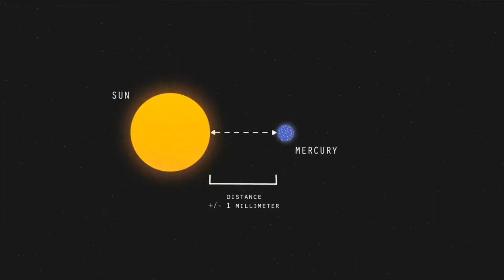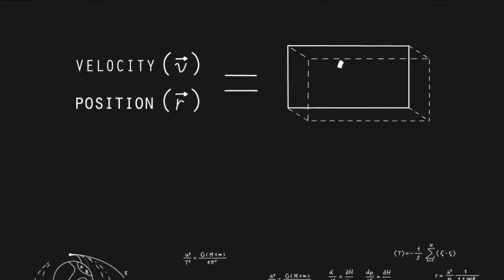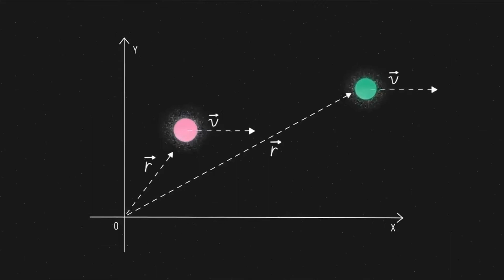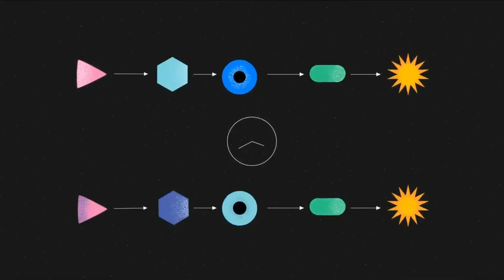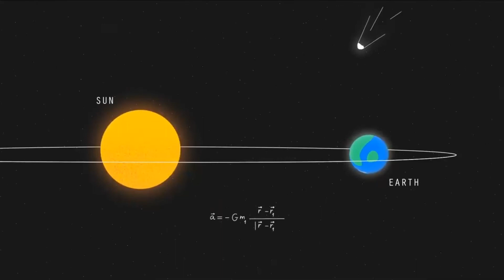Giải thích bài toán ba vật thể của Newton — Fabio Pacucci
Năm 2009, các nhà khoa học đã tiến hành một thí nghiệm đơn giản. Họ đã sử dụng mọi thứ chúng ta biết về hệ mặt trời để tính toán vị trí của mỗi hành tinh trong 5 tỷ năm nữa. Họ đã chạy hơn 2.000 mô phỏng và phạm vi kết quả đáng kinh ngạc cho thấy hệ mặt trời của chúng ta có thể kém ổn định hơn so với vẻ ngoài của nó. Fabio Pacucci nghiên cứu vấn đề vật thể n và chuyển động của vật thể hấp dẫn.

Thuyết Minh Lồng Tiếng là kênh Youtube mình lập ra để chia sẻ những kiến thức, kỹ năng về những nội dung hữu ích nói chung cũng như về thuyết minh lồng tiếng nói riêng.